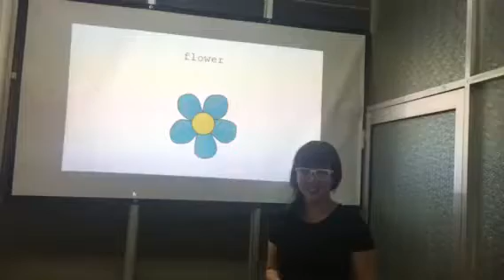Reminder điện tử- Ms Ngân English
Frog, flower, rock, in,on, under